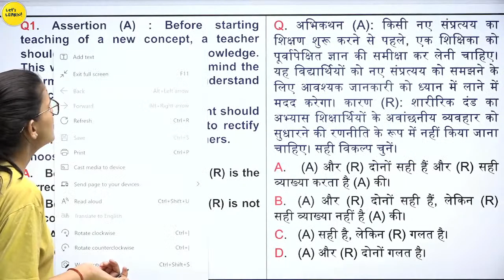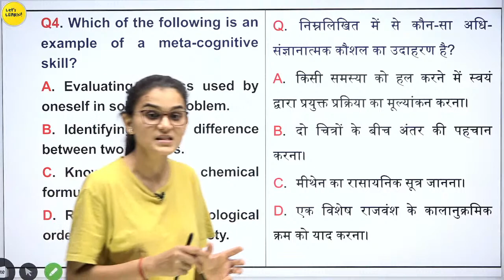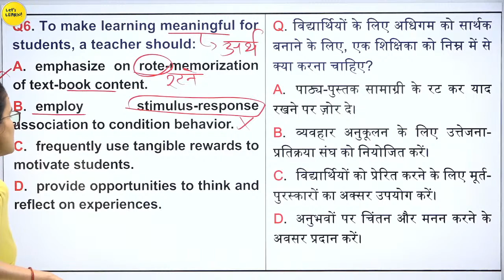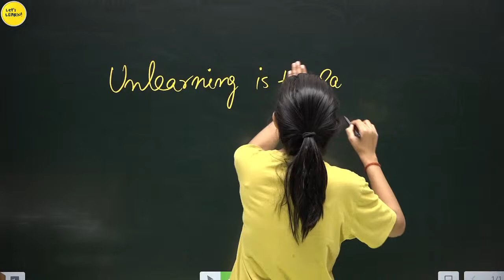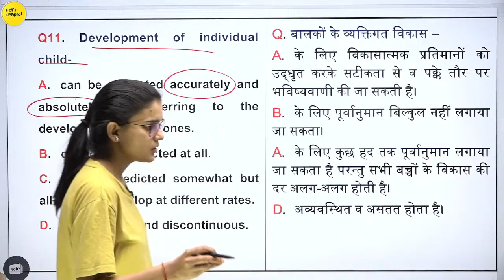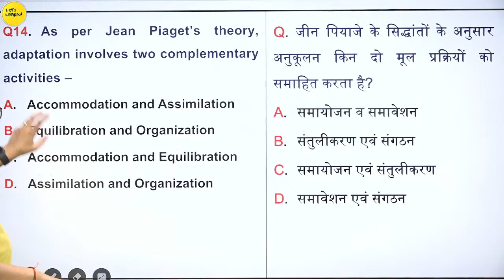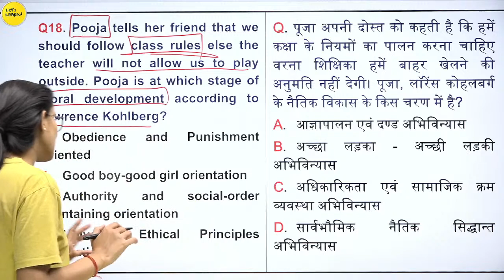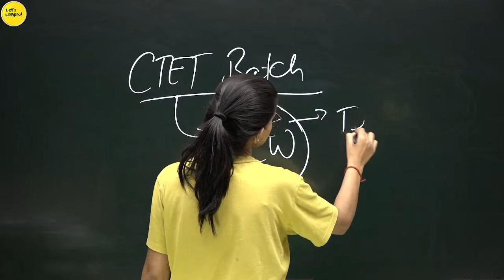Pedagogy अभ्यास for DSSSB, KVS, CTET, SUPERTET & Other Teaching Exams by Himanshi Singh | Class-04